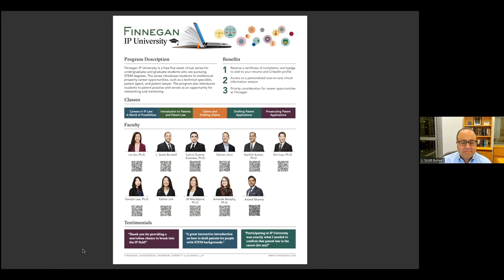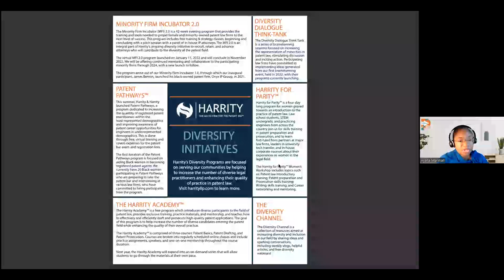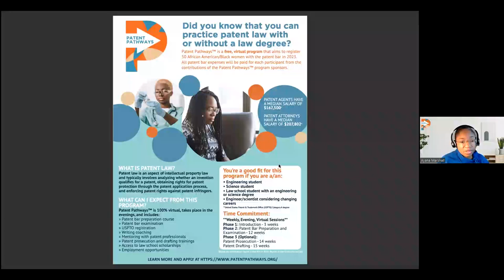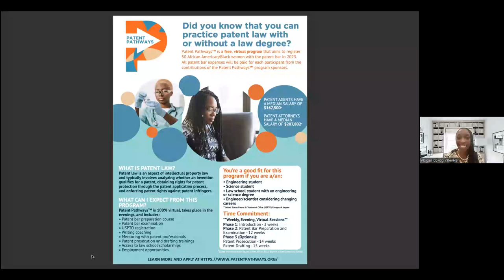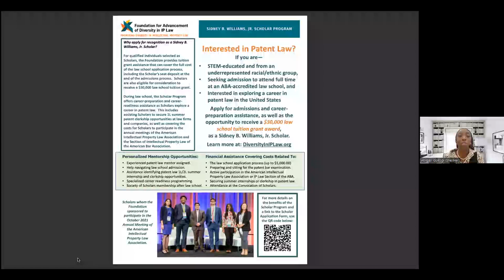IP for the People - Careers in Patent Law for Engineers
During this 1 hour webinar, hear from individuals with engineering backgrounds that have built careers in patent law. In addition, participants will learn of resources to help them pursue opportunities in patent law.

Webinar Panelists:

Devon Grant – Senior Patent Counsel at Visa

L. Scott Burwell – Partner at Finnegan Henderson

Ayana Marshall – Patent Data Analyst at Harrity LLP

David Pointer – Partner at Thomas Horstemeyer